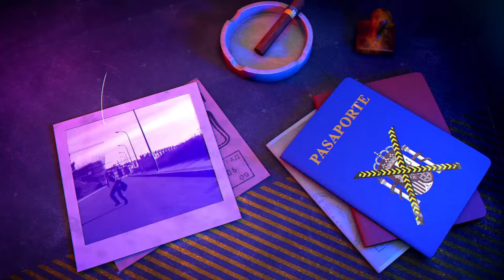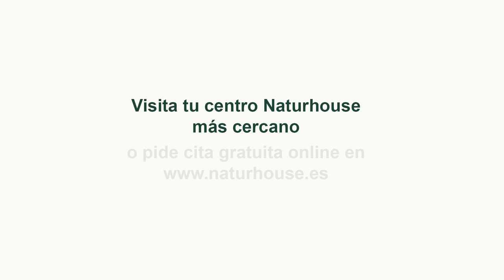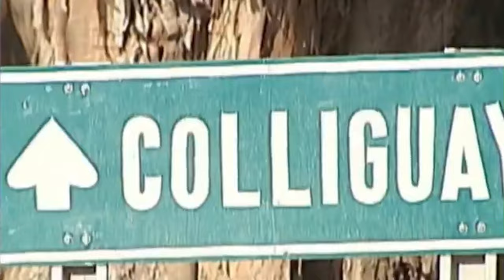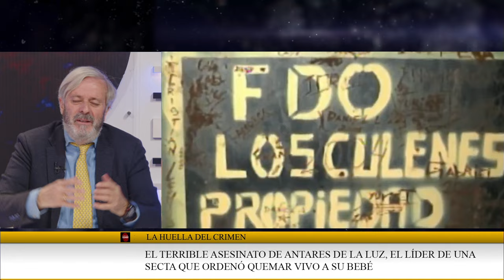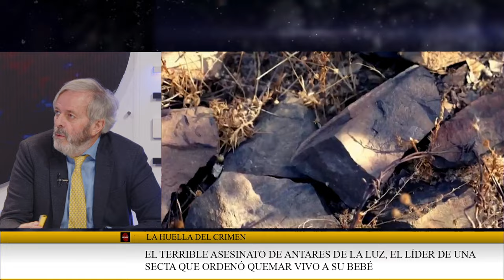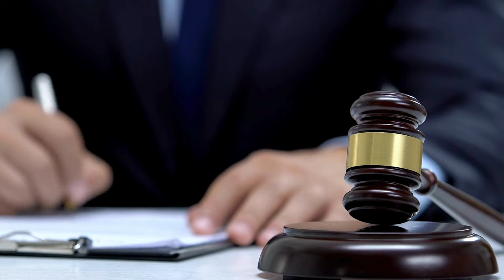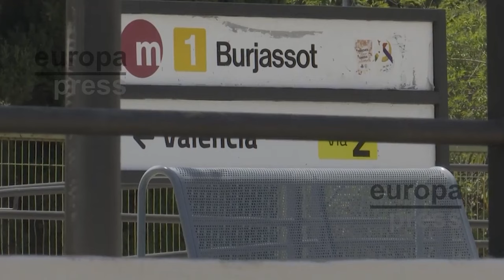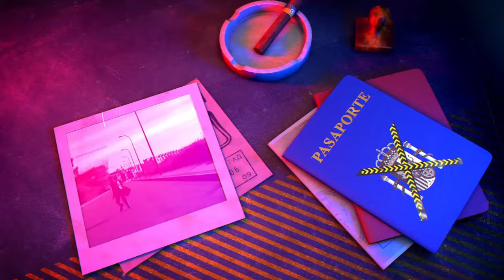🔴HUELLA CRIMEN: ¡BRUTAL! Madre asesina a su hija porque el padre solicitó mas visitas